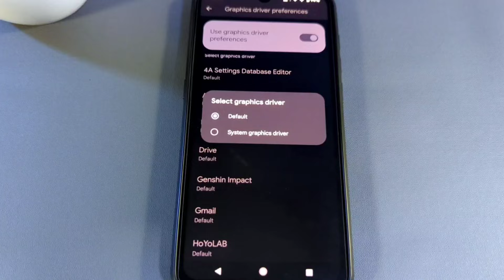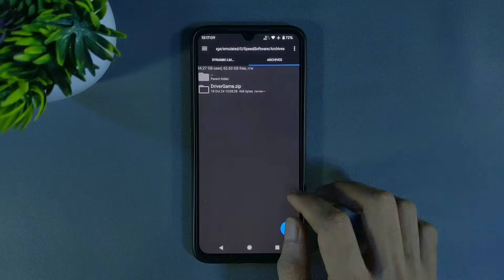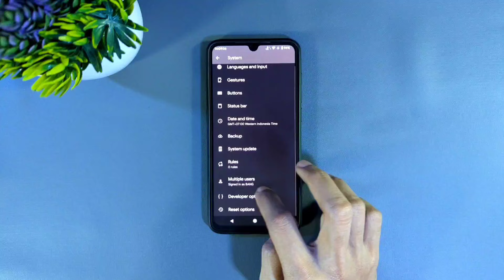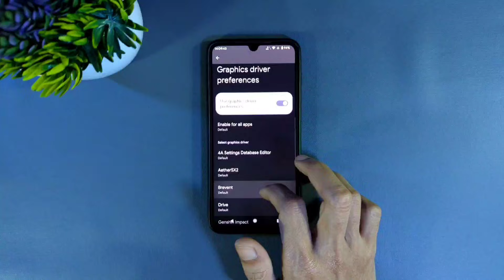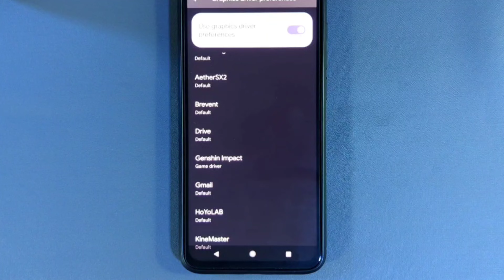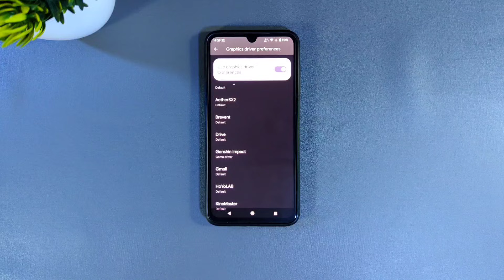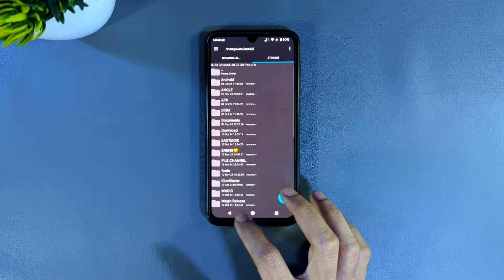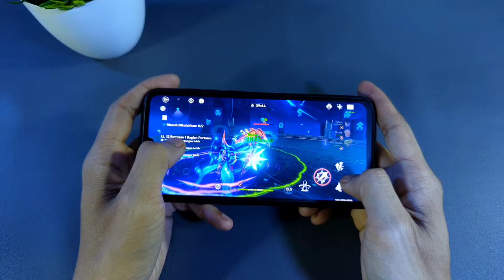Cara Aktifkan 4 Game Driver Tanpa Root? Tonton Ini!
Cara termudah aktifin ke 4 Game Driver Preferences di android pakai aplikasi brevent.